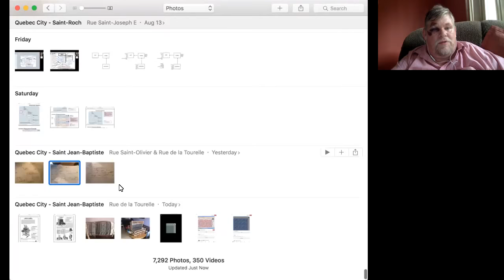Cosmos Café: Quantum Field Poetics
Geoffrey Edwards and Heather Fester lead an experimental session about how quantum (and) field theories can inform a collective writing practice.

Participants:

Geoffrey Edwards
Heather Fester
Marco V Morelli
Ed Mahood
Doug Duff
John Davis
Mark Jabbour